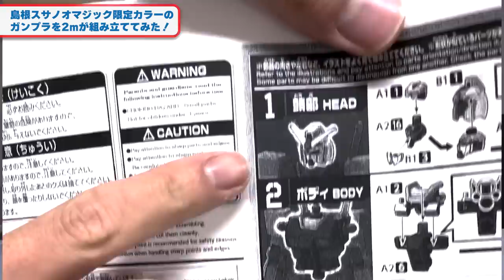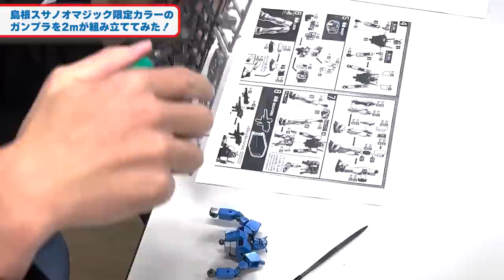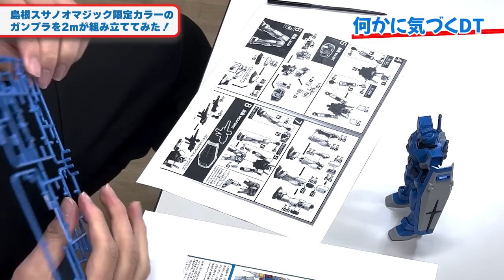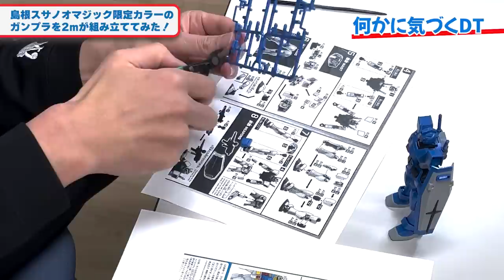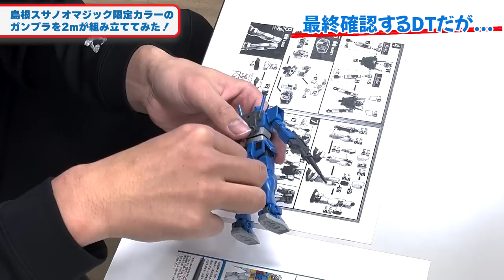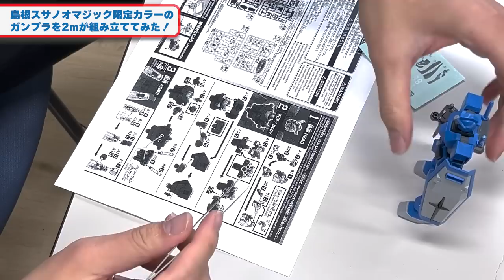◇ガンプラ組み立ててみた◇ 谷口大智 選手が、島根スサノオマジック 限定カラーの ガンプラ の組み立てに挑戦!!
2/4(土)・5(日)vs北海道 当日は、動画で組み立てたガンプラを会場で展示いたします！

島根スサノオマジックのYouTubeチャンネルでは、今後も様々な映像コンテンツをアップしていく予定です。

島根スサノオマジック公式WEBサイト

■島根スサノオマジック公式SNS一覧■